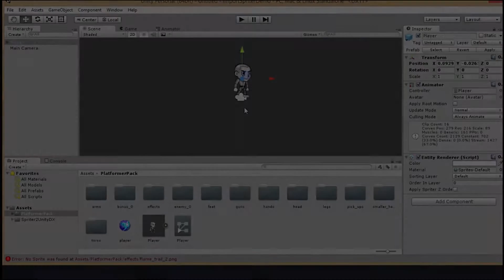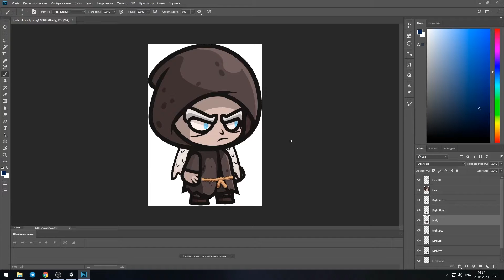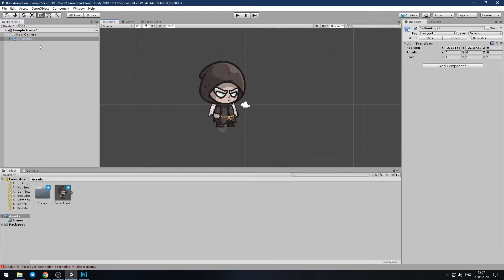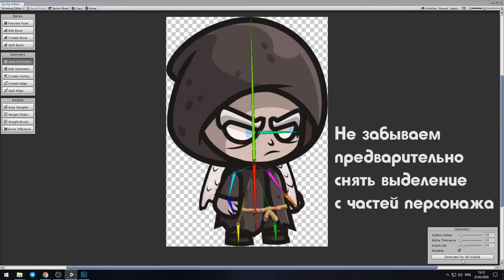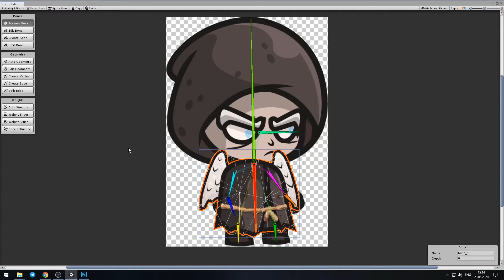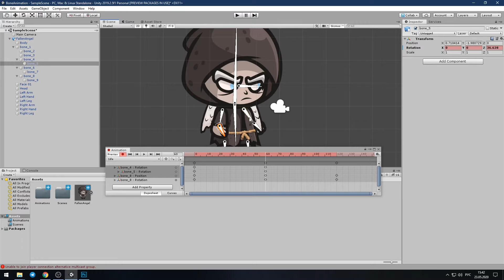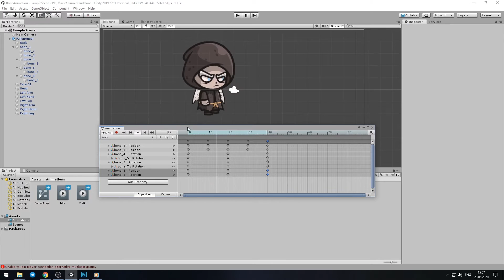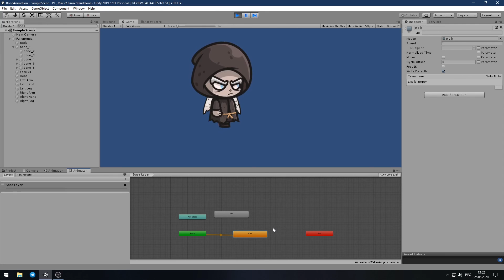Костная анимация в Unity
В этом уроке мы покажем как просто и быстро создать костную анимацию и работать с  ней в  Unity.